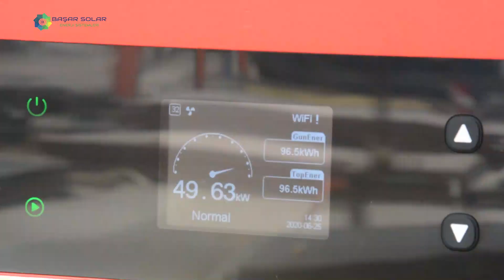Başar Solar Enerji Sistemleri, Güneş Enerjisi Paneli Çatı Uygulaması. Kocaeli Drone Cekimi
kocaeli drone cekimi
kocaeli drone çekimi
izmit drone cekimi
drone cekimi kocaeli
drone cekimi izmit